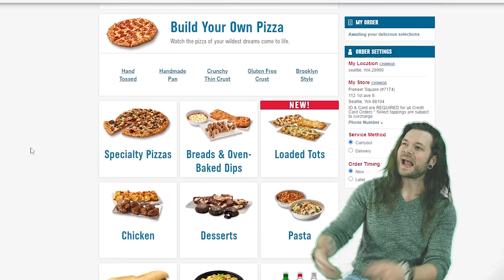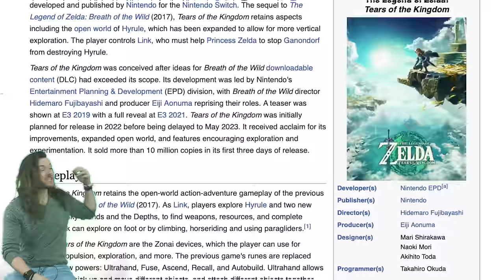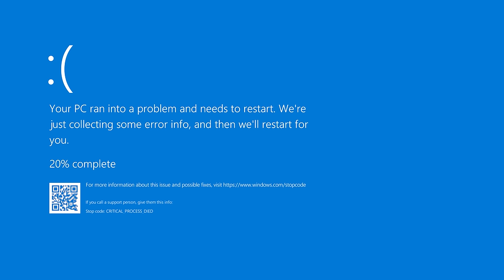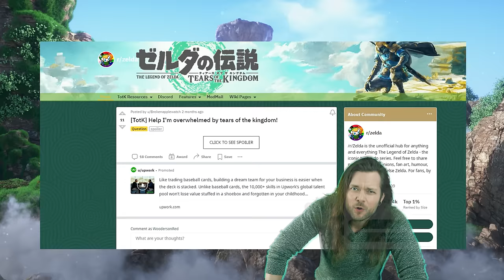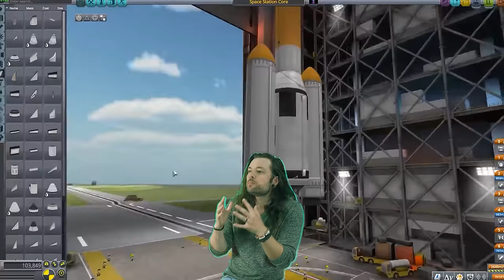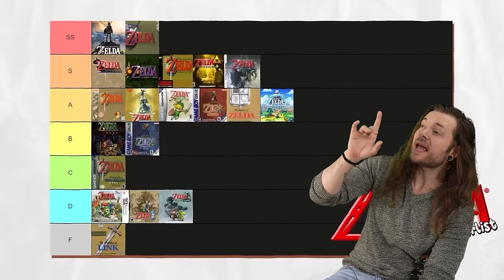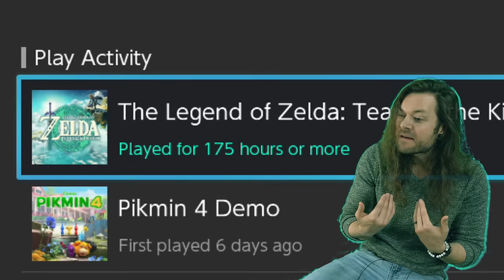An Overwhelming Review of Zelda: Tears of the Kingdom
Zelda: Tears of the Kingdom on Nintendo Switch | FULL REVIEW | My YOUTOOZ (Limited Time Only)